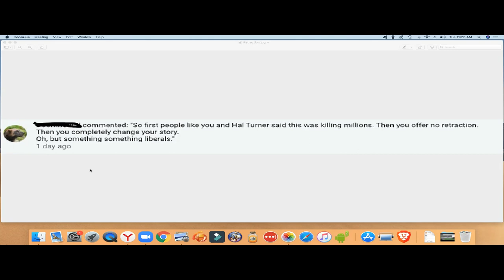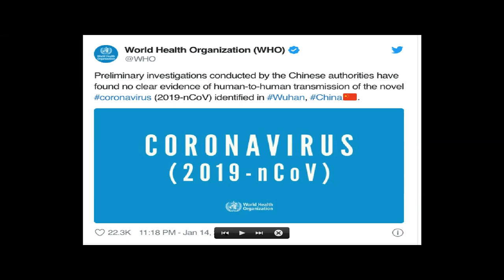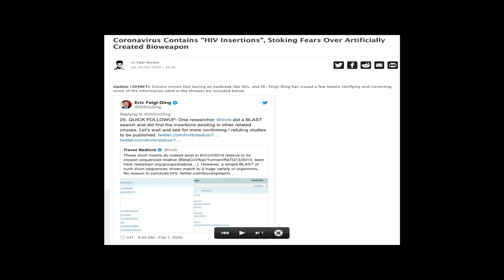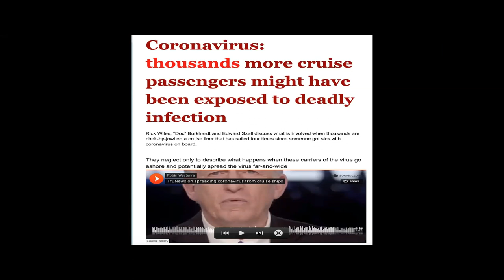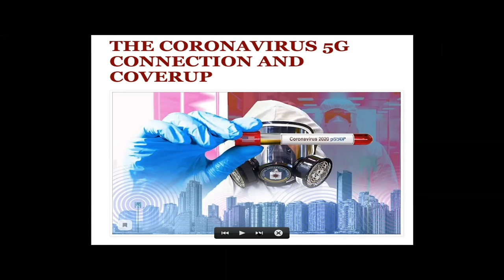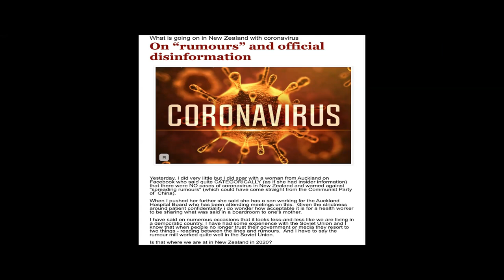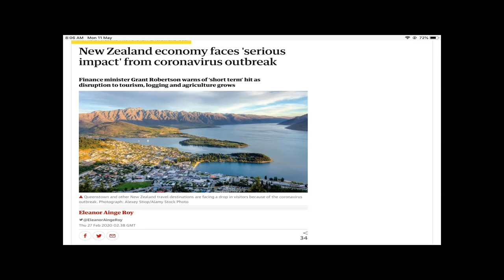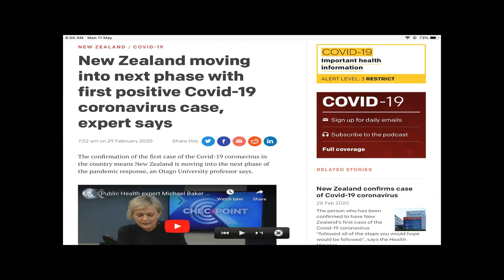CORONAVIRUS TIMELINE – PART ONE – JAN -FEB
Please see Part 2 for March, April and May